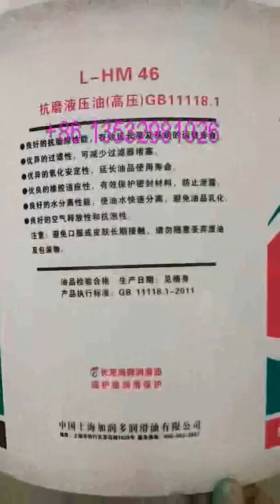Plastic Bucket Silk Screen Printing Machine,Bucket Screen Printing Machine,Bucket Printing Machine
Semi Auto Silk Screen Printing Machine For Big Round Paint Bucket
Attn:Miss Jacky Tao
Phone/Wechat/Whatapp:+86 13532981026